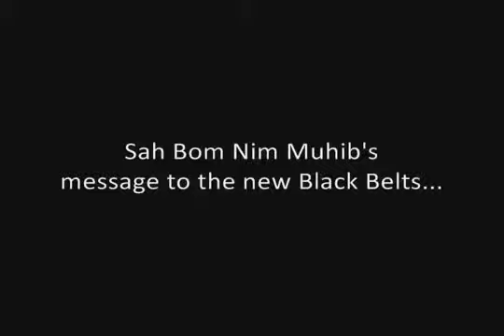Karate Maryland Martial Arts l Aqabah Karate A Message from Sah Bom Nim Muhib to Newest Black Bel